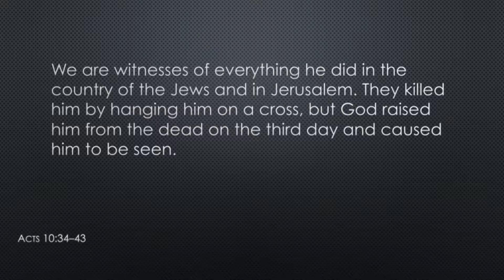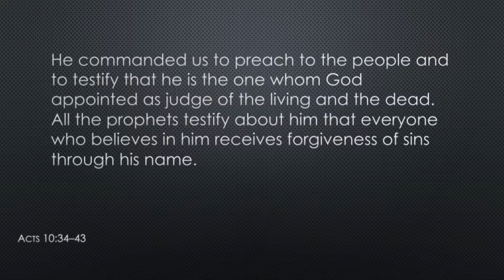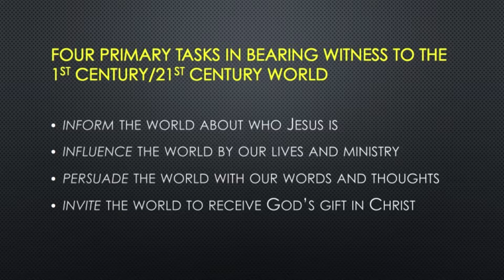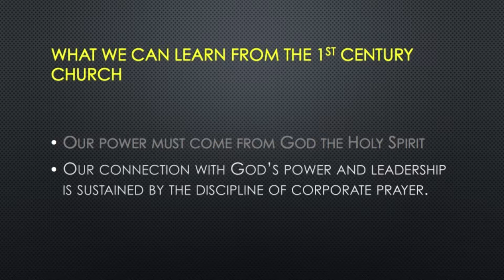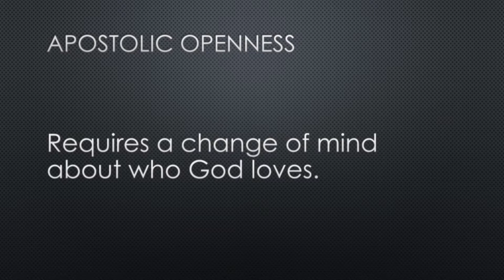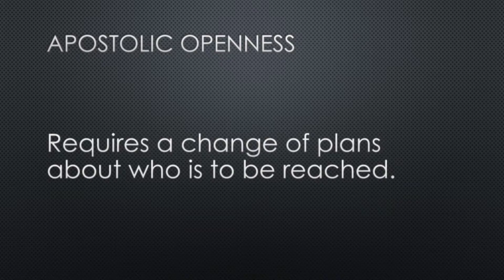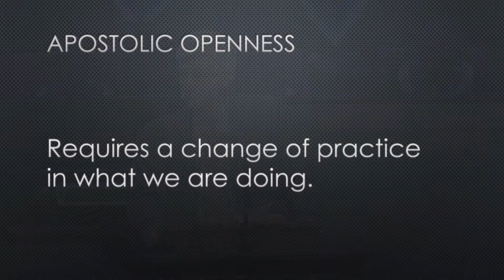Sermon - January 8, 2017 - I Am Resolved to Bear Witness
Dr. Robert Creech, Interim Pastor